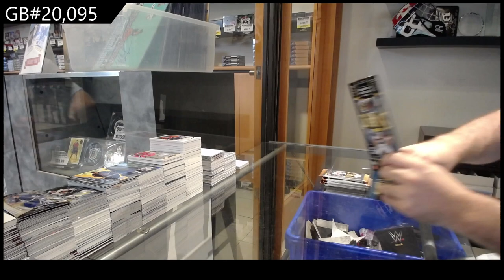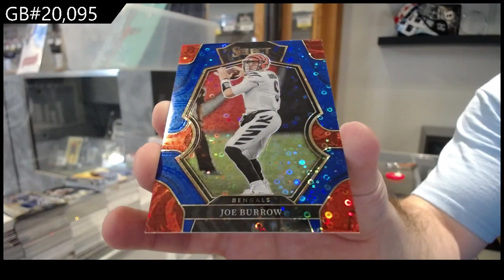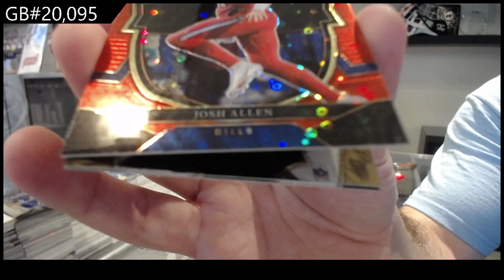2022 Panini Select H2 Football Box Break - C&C GB #20,095